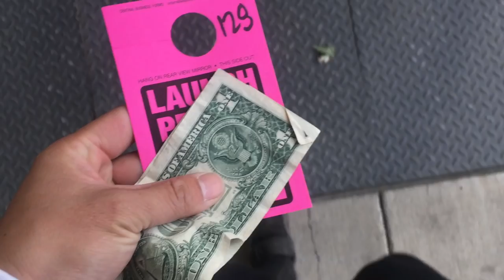California Delta Fall Bass Fishing (November)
California delta fishing in November

*sale closed